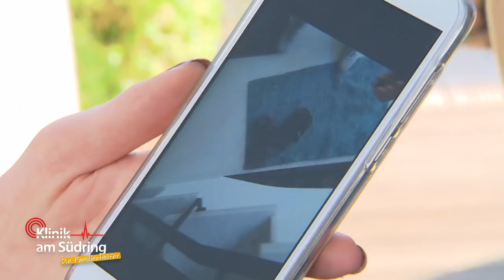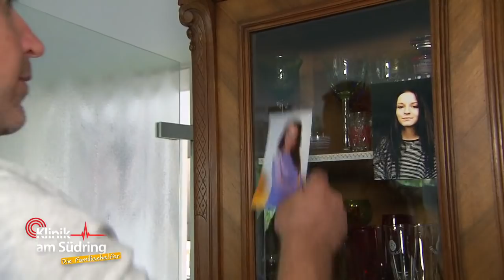"Wie eine Klette!" Lisa (16) ist stark genervt von ihrer Mutter | Die Familienhelfer | SAT.1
Ständige Streitigkeiten zwischen der sechzehnjährigen Lisa und ihrer Mutter führen Sozialpädagogin Rosella Blumenthal in eine zerrüttete Familie. Was ist der Grund für die angespannte Situation?

Alle Fälle von „Klinik am Südring“ im YouTube-Abo!